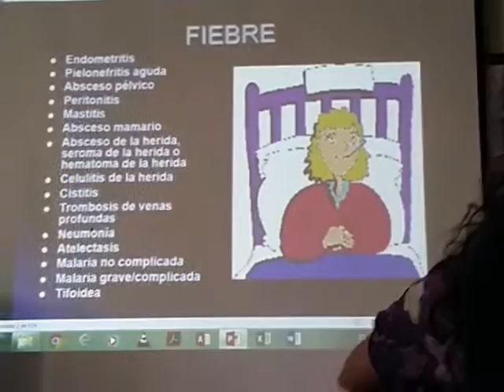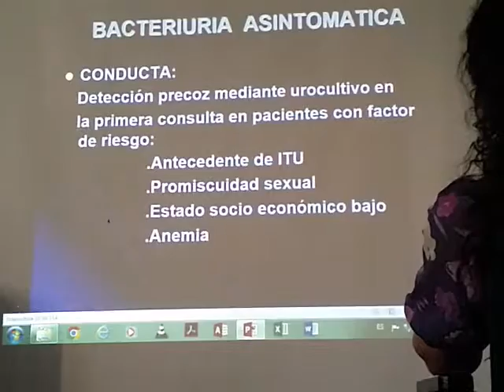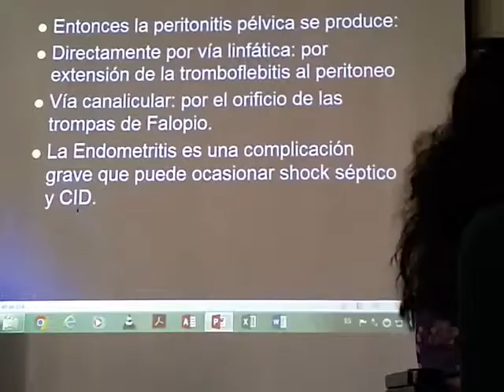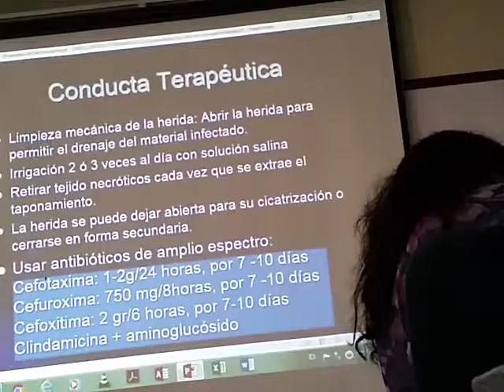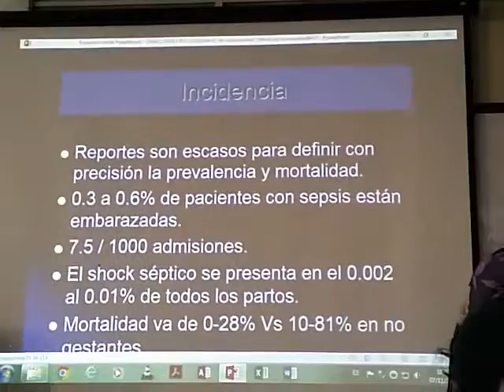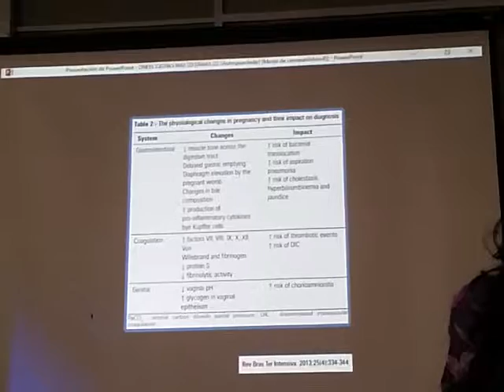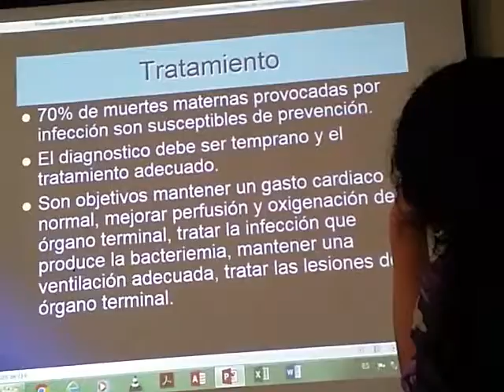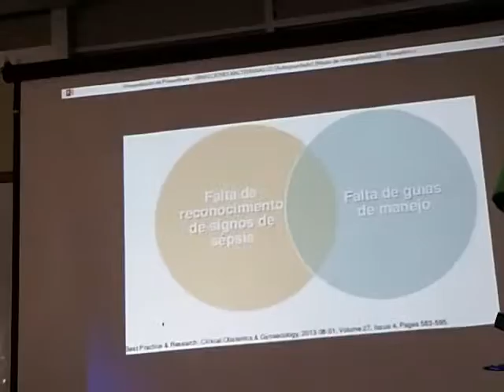Teoría 6 Infecciones en Obstetricia